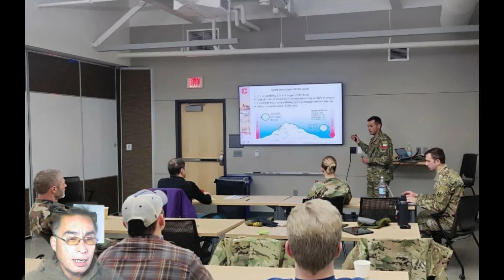🔴El Ejército de Chile integrará la Organización Internacional de Escuelas de Montaña🔴